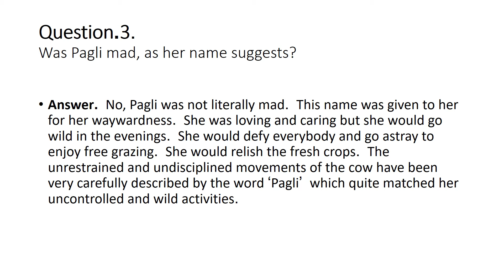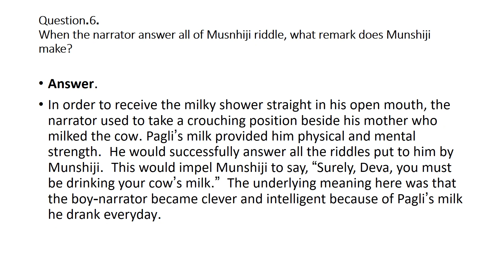That Pagli Questions and Answers (Short ) 1-6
B A Part II English Literature
Paper II